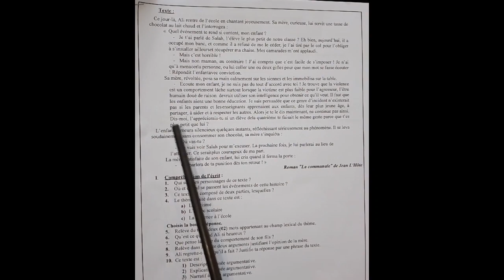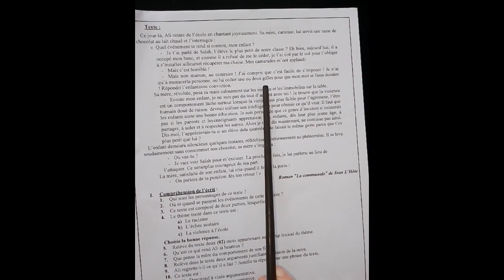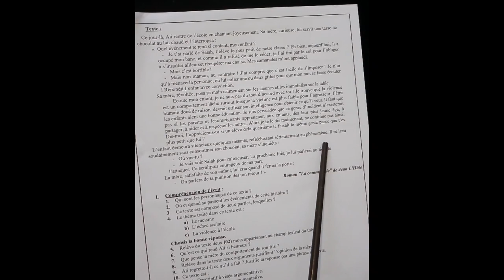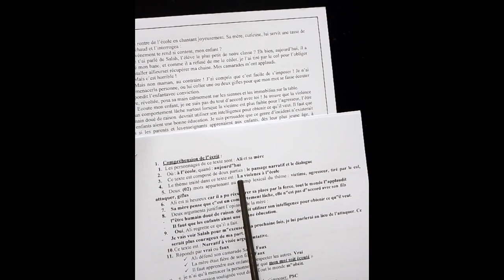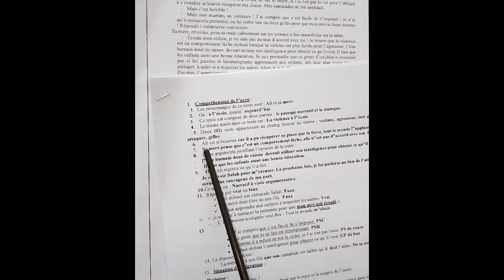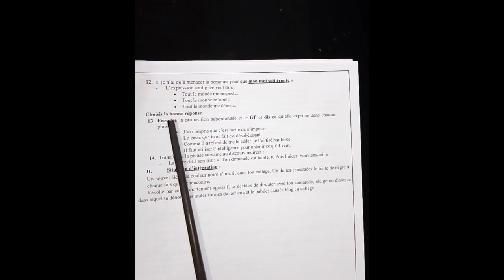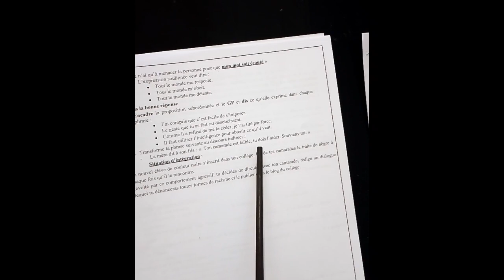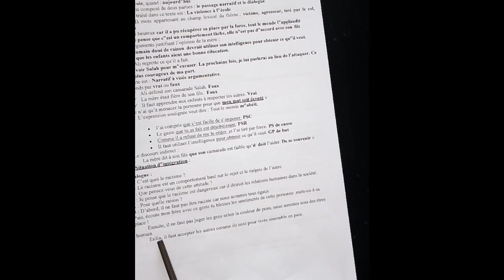اختبار الفصل الثالث في اللغة الفرنسية للرابعة متوسط